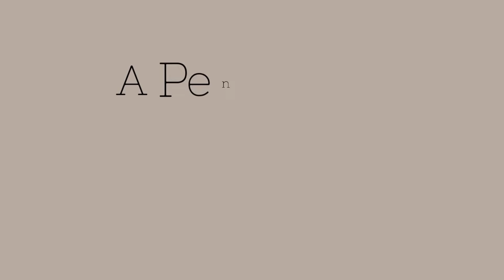XEMXIJA - Penthouse 🤩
QuickLets San Gwann, Presents :

📍XEMXIJA 📍

Situated at the top of Xemxija Hill, this fully detached split-level Penthouse has an especially large living room that enjoys 180 degree panoramic sea views from it's terrace, three bedrooms (main with ensuite bathroom) and a formal dining room.

A beautiful apartment, definitely a must see !!!

Features :
*Sea View
*Terrace
*Lift
*Air Conditioning
*Open Plan
*Valley View
*Balcony*Furnished*Washing Machine*Finished

Available From:
Available